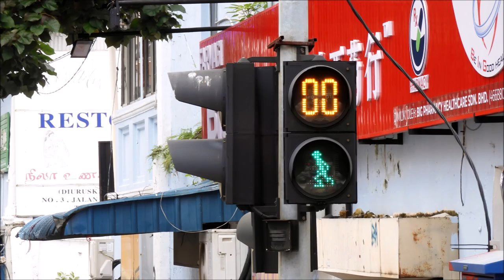Collection of Johor Bahru Traffic Light Green (Ft. Amber Timer, Red & DEMCO FL D-104) in Jan 2024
This video specifies the collection of Johor Bahru Traffic Light Green Featuring Amber Timer & Red in January 2024. Hope you enjoy it!

Video ini menyatakan koleksi Lampu Isyarat Johor Bahru Hijau Menampilkan Pemasa Amber & Merah pada Januari 2024. Semoga anda menikmatinya!